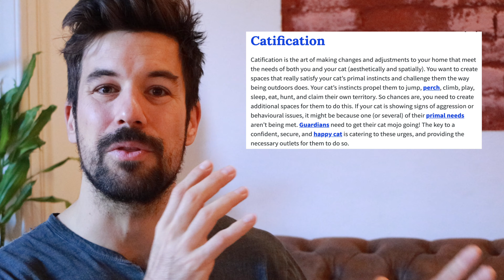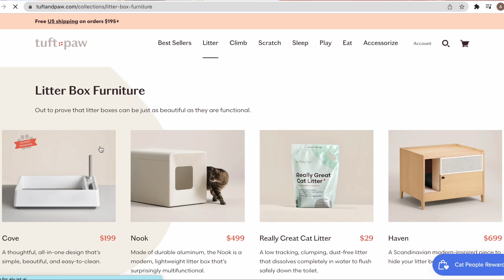The Least Favorite Part of Owning a Cat: Solved!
Dealing with the litter-box and our cat litter is a necessary evil that we tend to get wrong. The choices we make when trying to get away from ugly littter-boxes and the smell can affect our cat's wellbeing and provoque accidents you don't want.

🍗 Best Treats
🚀 Cat Training Game
🚀 Clicker Training Kit

If you have questions like:
- Where to place the litter-box?
- What litter is best for my cat?
- What is the best litter-box? (easy) This one!
- Will my cats share the litter-box?
- Why cat misses litter box?
- or even... Why is my cat not using the litter-box?

🚀 MY LITTER-BOX & OTHER PRODUCT PICKS:
- My Litter
- Black Light
- Amazon Picks

You can learn how to go from zero to hero when dealing with your cat litter-box. Feel free to skip to the part of the video that interests you most:
00:00 Intro
0:37 Litter-box Problems and What's Causing Them
2:22 Litter-box Placement
3:15 My Litter-box
4:36 Litter-box Smell
5:54 Choosing the BEST Litter for Your Cat
6:58 Litter-box Don'ts

My mission is to normalize cats as adventure companions and I'll be uploading videos helping people like you and me to do more with our purring friends!

Cat dads and cat ladies have been around for a while. We are here to teach cat parents how to train their cats within a new paradigm. As a cat lover I'm sure you want the best for your cats. Adventuring with your cat, clicker training and feeding your cat high quality food is going to get you there. Having a happy cat that loves you is easy. Start training positive reinforcement and going outdoors with them!